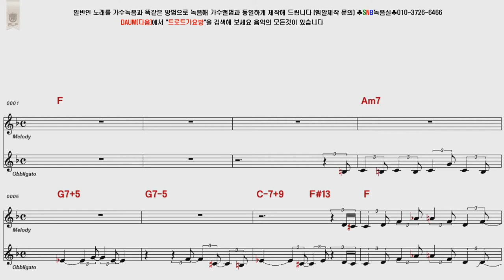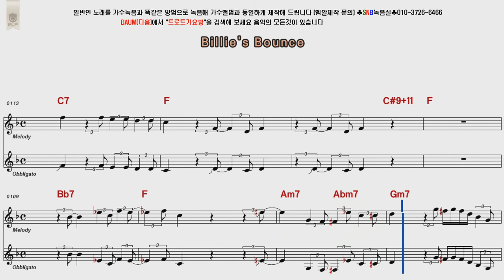Billie's Bounce POP Song Score Karaoke